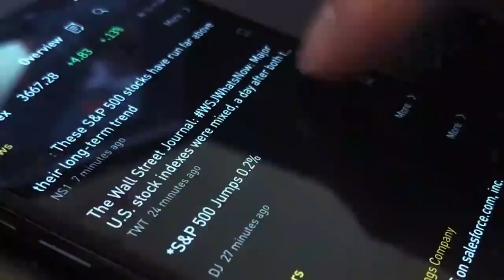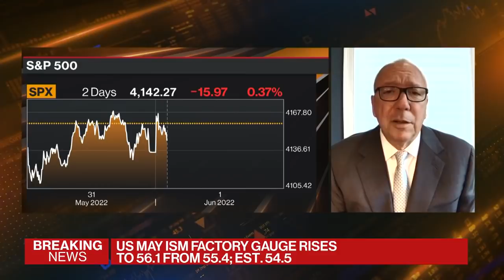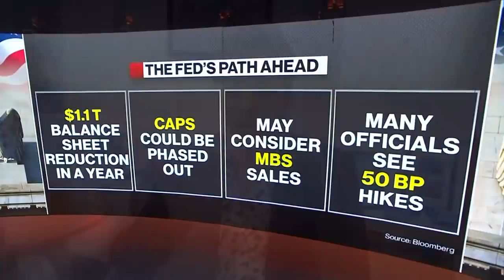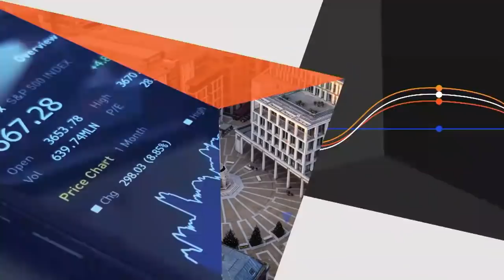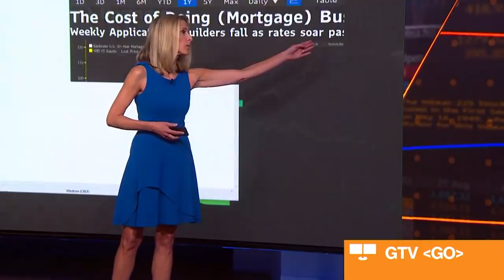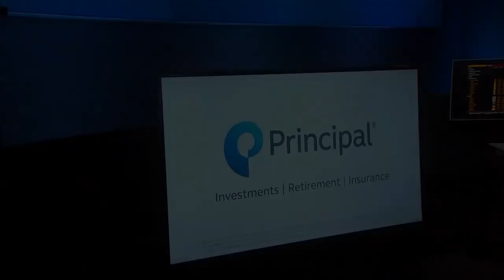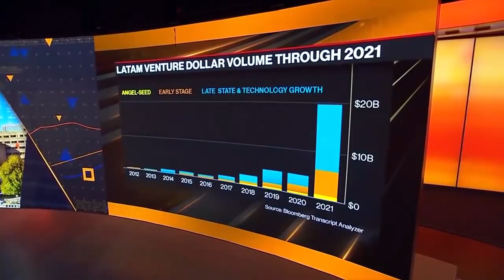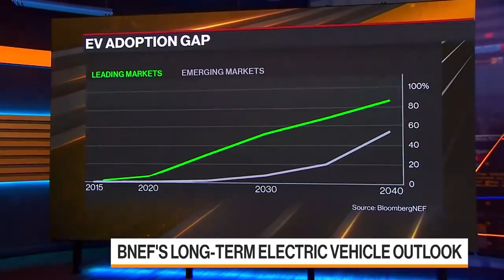Bloomberg Markets Full Show (06/01/2022)